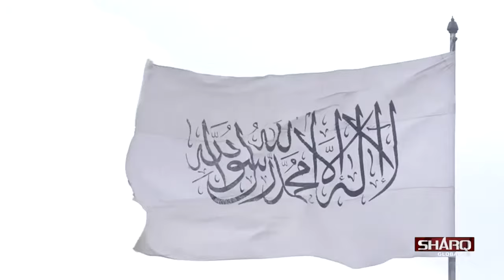ایران ته د ریاست الوزراء د سیاسي مرستیال سفر